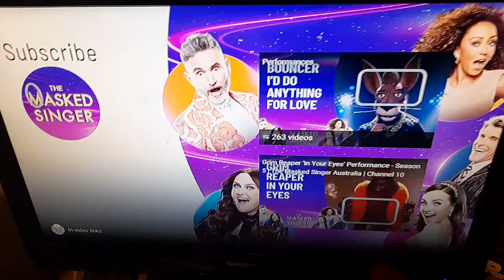TMY season S8 ep 5 New charaters edition (B playoffs)